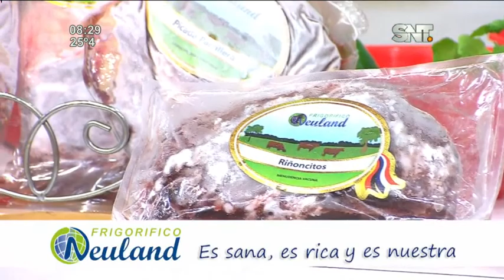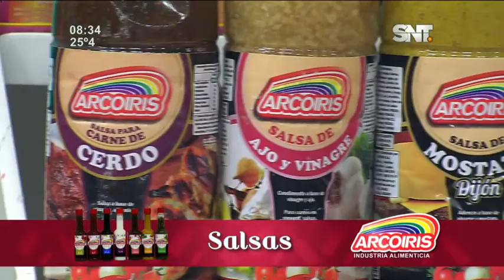La Cocina de Cada Día: Pizza blanca con carne molida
Revisa la receta que nos trae nuestro chef